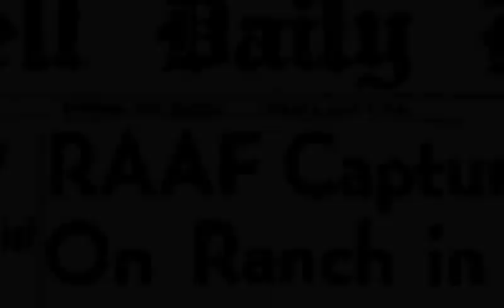GOP Candidate in Florida makes Alien Abduction Claim | Bettina Rodriguez Aguilera | UFO ISSUE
Bettina Rodriguez Aguilera claims she was abducted by aliens when she was only 7 years old.

Sources